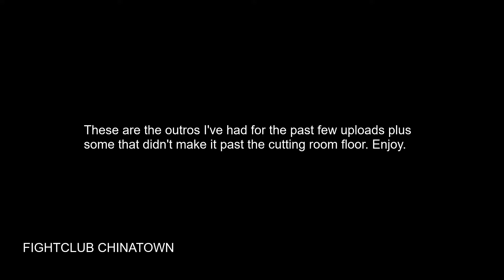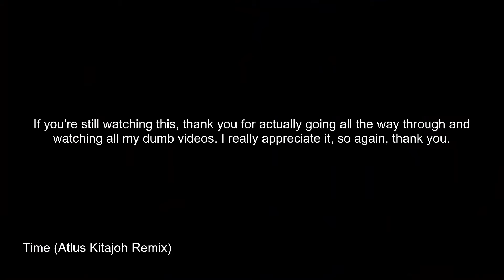Outros Vol. 1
Here's a collection of all of the outros I've used in my videos so far plus some scrapped ones never before seen.